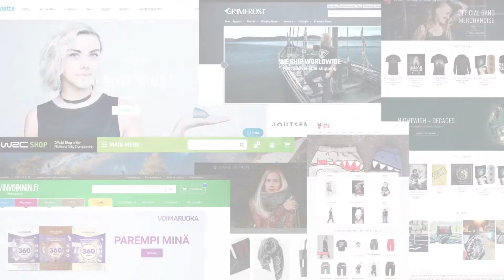Hei, me ollaan Woolman! / career.woolman.io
Me tehdään verkkokauppoja, mutta myös paljon muuta. Jos haluat mukaan tekemään Woolmanin tarinaa, voit tutustua rekrytointisivuumme osoitteessa